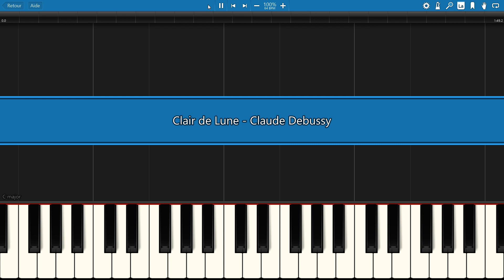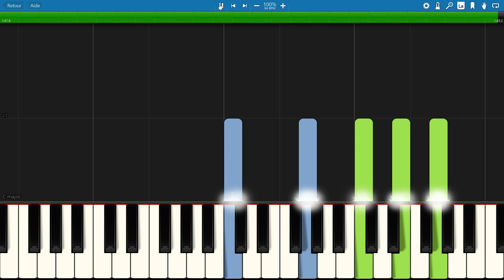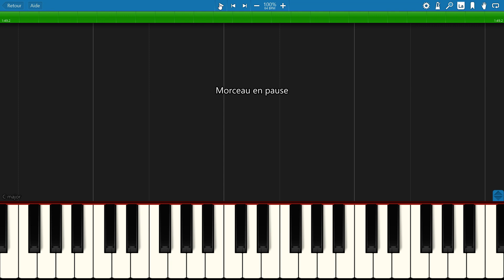piano tutorial "CLAIR DE LUNE" Claude Debussy, classical music, with free sheet music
Use sustain and don't play too fast, it must be a beautiful quiet moment ;-)